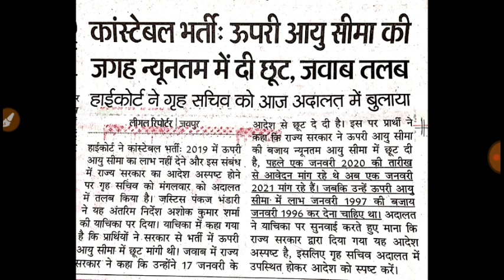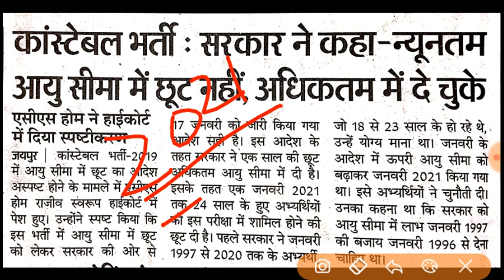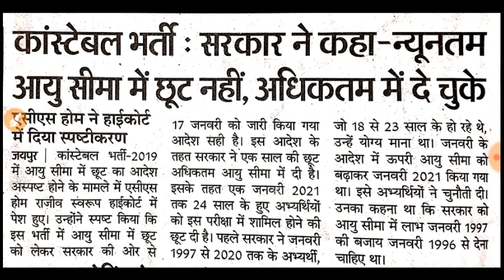राजस्थान पुलिस भर्ती|| हाई कोर्ट में सरकार ने क्या जवाब दिया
rajasthan, police,bharti
 vecancy Rajasthan Police Sub Inspector i
Rajasthan Police upcoming vacancy 2019 complete details qualification selection process syllabus exam pattern
Rajasthan Police bharti 2019 official notification
Police bharti 2019 apply online
please constable Bharti 2019 apply online date